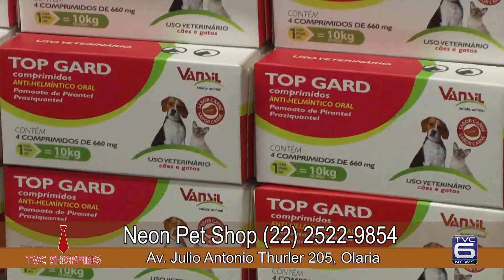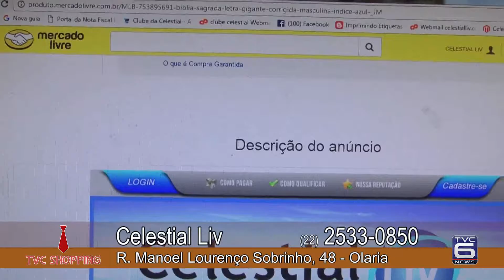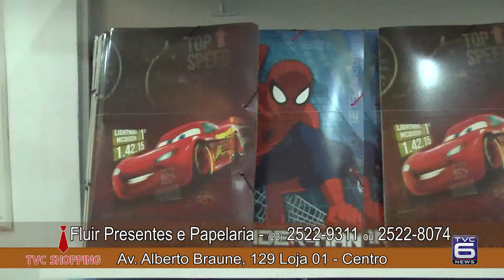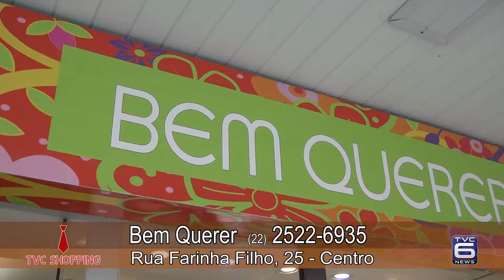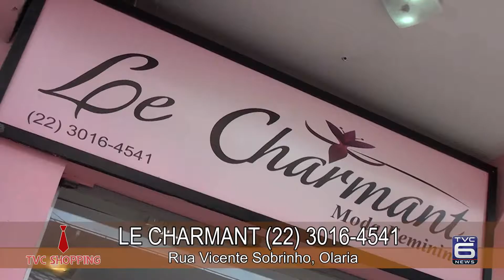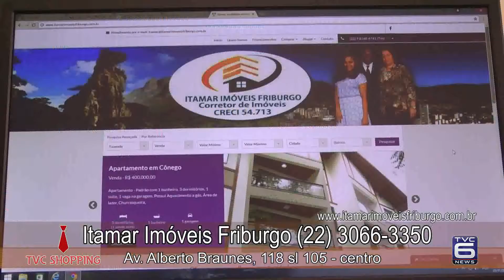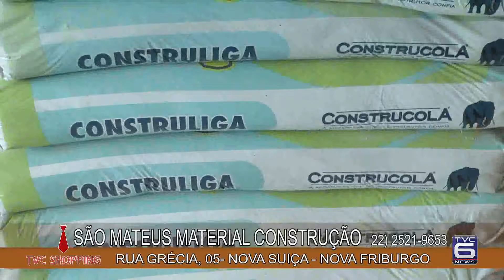TVC Canal 06 - TVC Shopping 28 01 2017